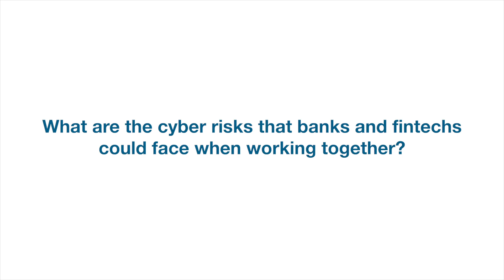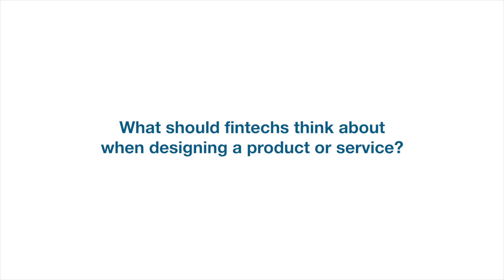Making FinTechs secure - Michael Gorriz, CIO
Watch the key takeaways from ‘Making Fintechs cybersecure’ at the World Economic Forum, from our Chief Information Officer, Michael Gorriz